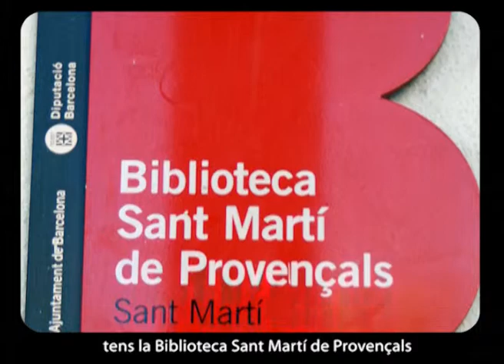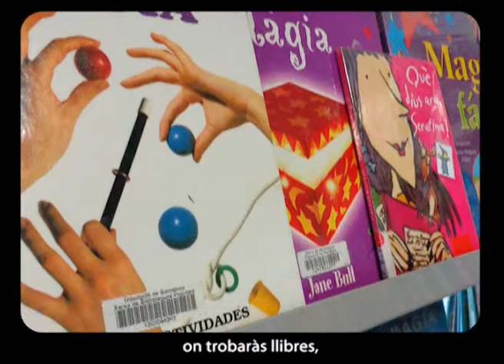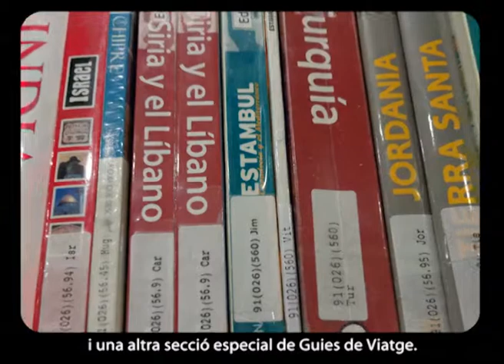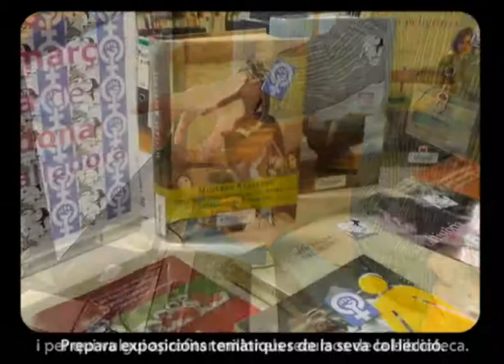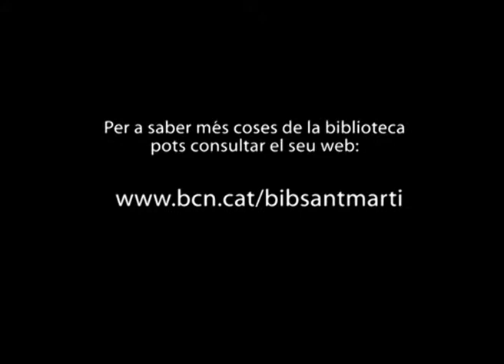Benvinguts a la Biblioteca Sant Martí de Provençals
Recorregut per la Biblioteca Sant Martí de Provençals